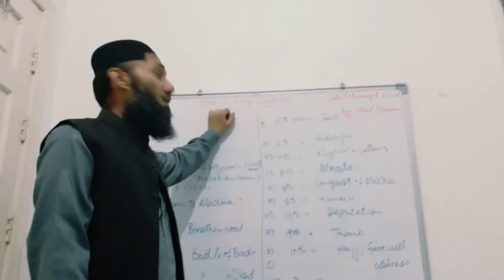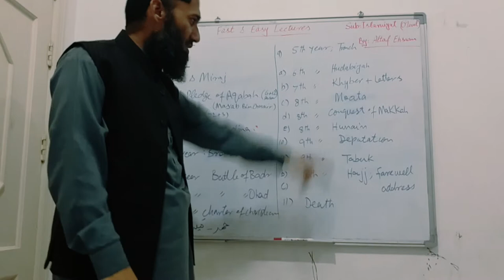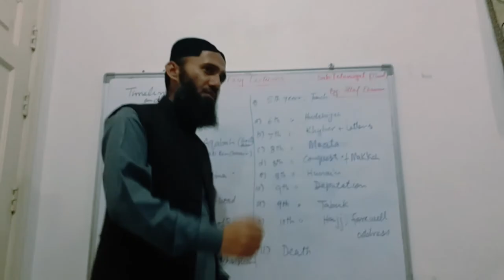Islamiyat (Islamic St.) O'Level, Fast & Easy Lectures; Hunain Outcomes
Battle of Hunain; Booty and outcomes